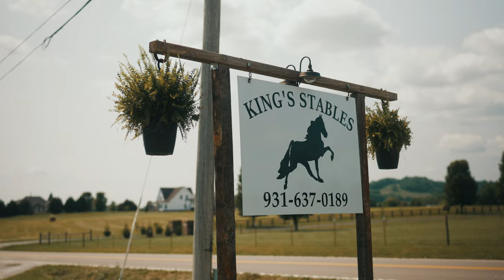I'm Classic Rock - Three Year Old Stallions Contender